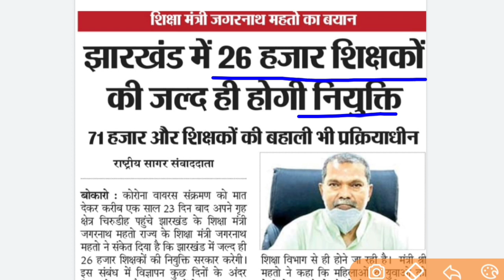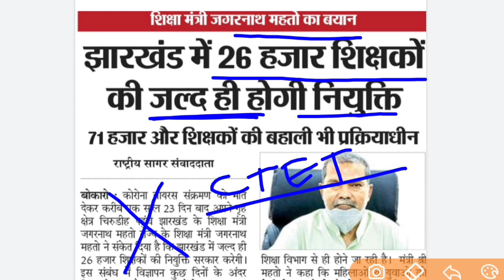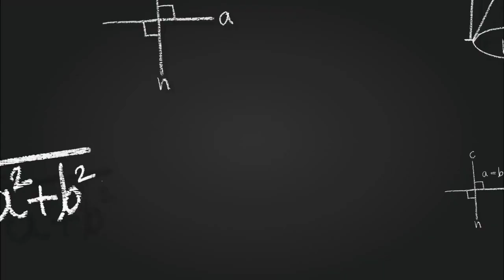झारखंड शिक्षक भर्ती 2021| Jharkhand teacher recruitment 2021| JTET 2016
Hello everyone !!